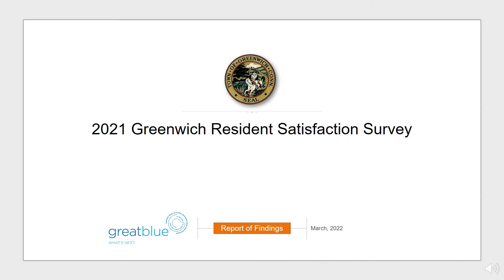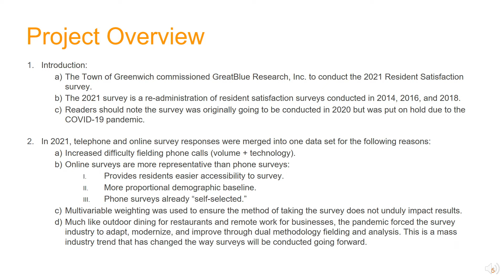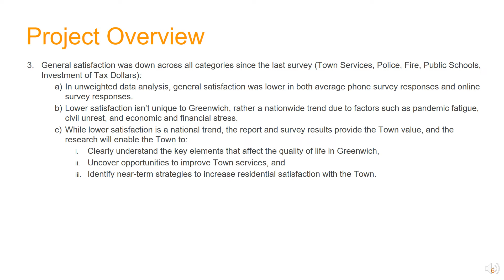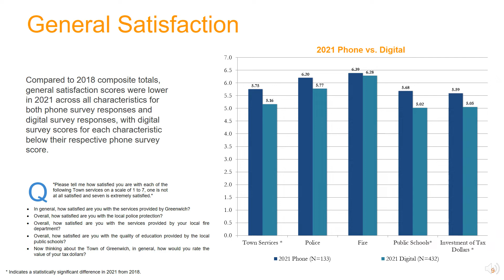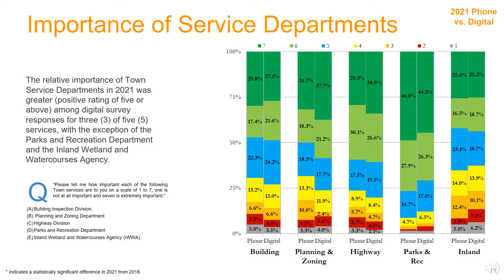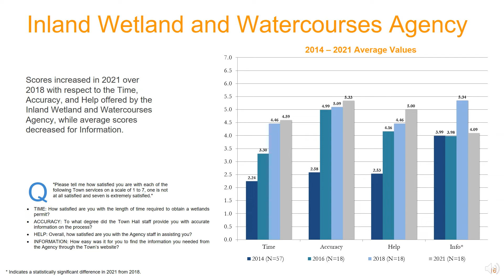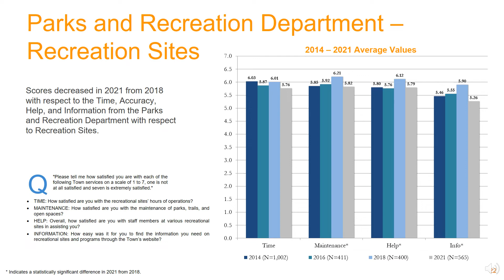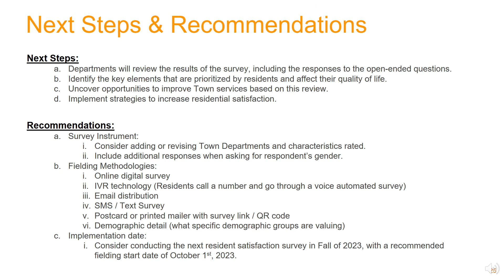2021 Greenwich Residential Satisfaction Survey Presentation